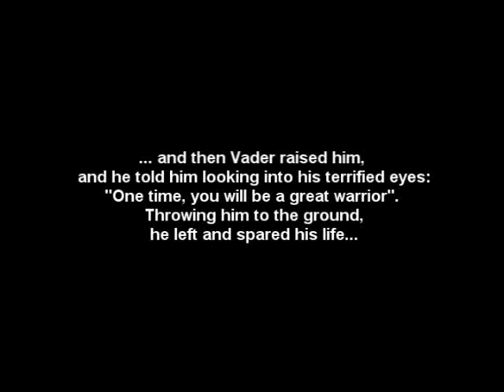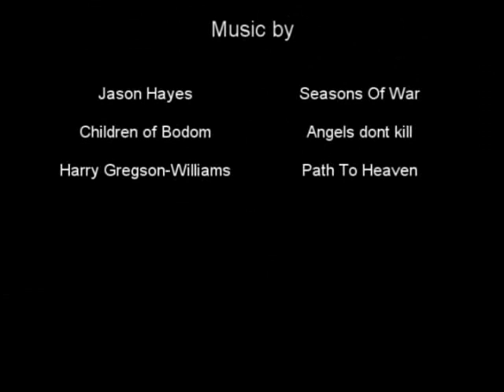ShadoW - Risen from Darkness